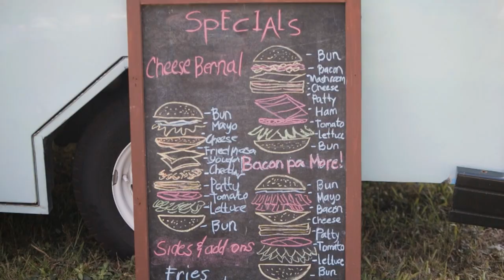Kris Bernal and Perry Choi Prenuptial Shoot | BEHIND THE SCENE VLOG BY NICE PRINT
MB01PNHNCKTI97I